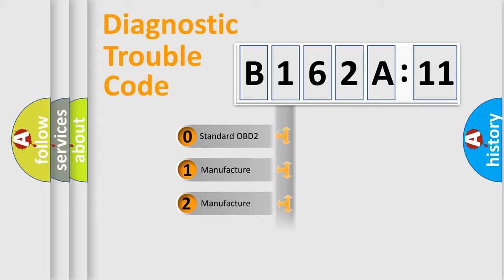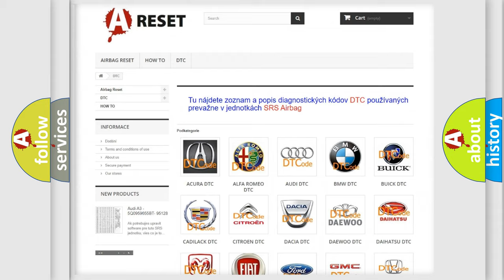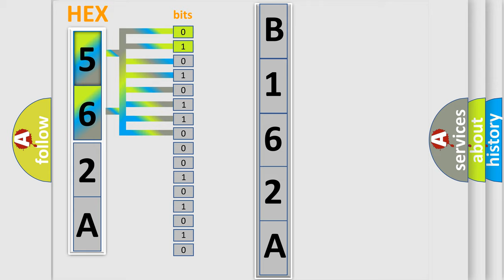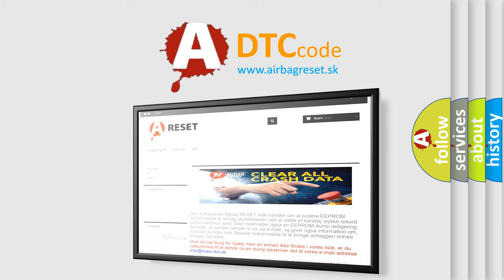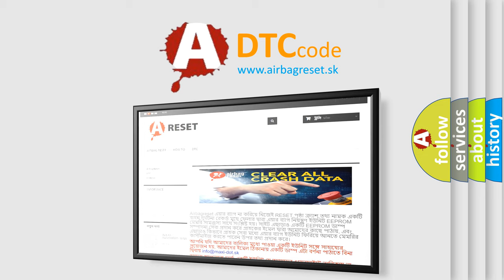DTC Alfa-Romeo B162A-11 Short Explanation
Contents:
0:21 Basic DTC analysis according to OBD2 protocol standard.
1:48 Insight into programming
2:58 A diagnostically understandable description of the Diagnostic Trouble Code
3:05 Basic error definition

Make:
Alfa Romeo
Code:
B162A-11
Definition:
Left Low Beam Light-Circuit Short To Ground
Description: